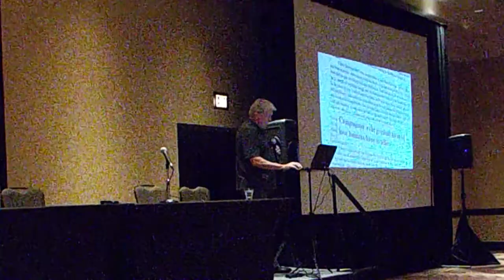Darrell Scott 2013 Conference Part 1